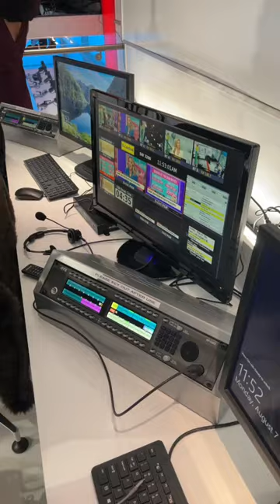Here's Why There's No Video This Week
I'm in New York City this week doing stuff with my family so no video this week. Here's proof. Cheers!

About Tom: Tom Voelk is an award-winning automotive contributor to The New York Times. His podcast was the first to win an Emmy Award (and he's won for photography, editing, producing and reporting). But really, all you need to know is in the videos.